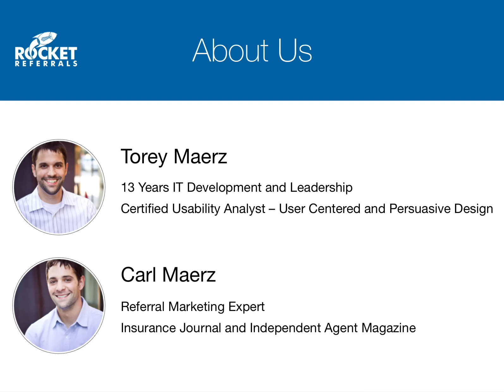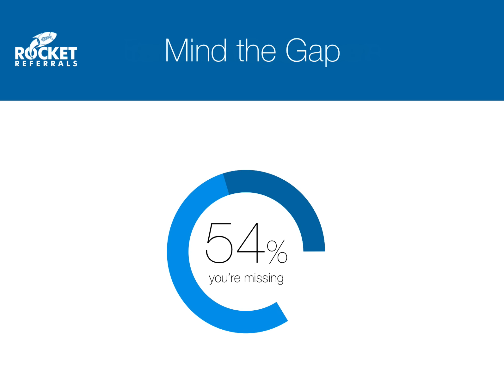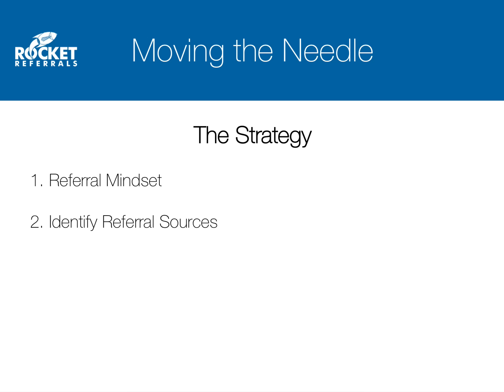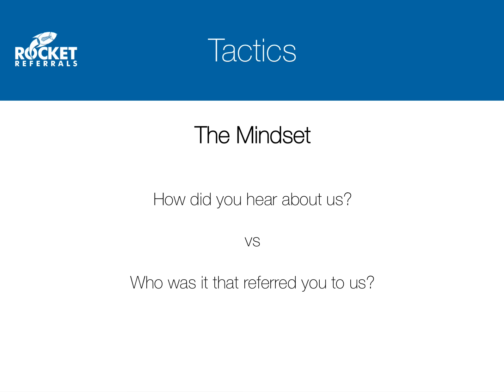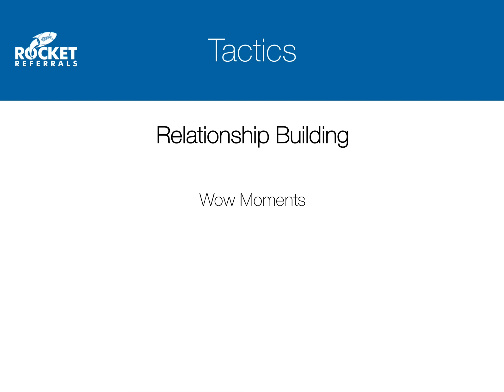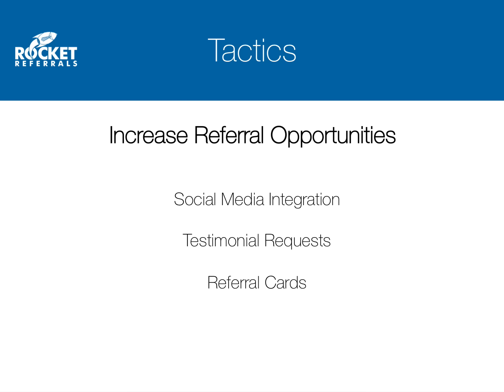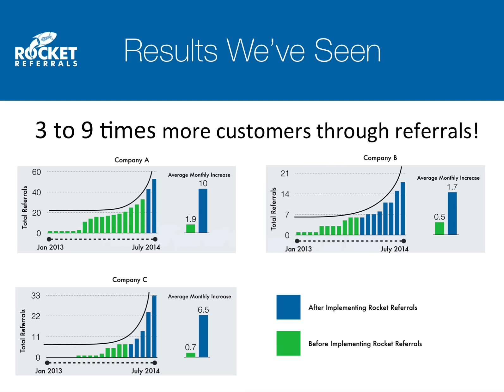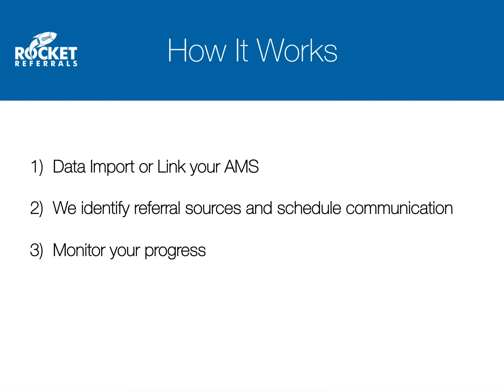Monday Morning: Leverage Technology to Increase Referrals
I'm George Nordhaus, Chairman of AgenciesOnline. Today Torey and Carl Maerz, founders of Rocket Referrals, join me to discuss how we can leverage technology to increase our referrals.